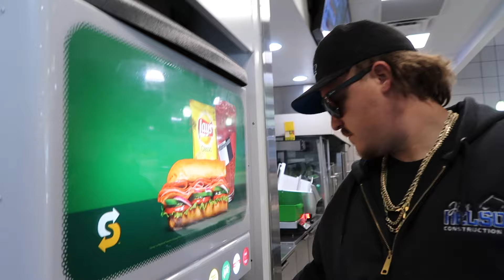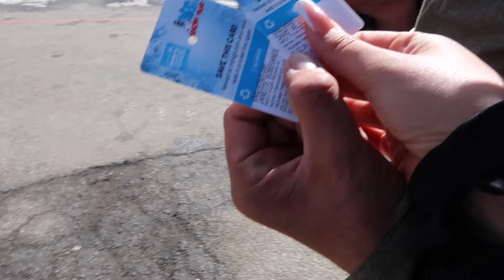First Time Going To The Snow!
Hey guys come along with us to Mountain High Ski Resort. My first time actually going to the snow! hope you guys enjoy this mini vlog for you guys stay tune for more videos. 🤍